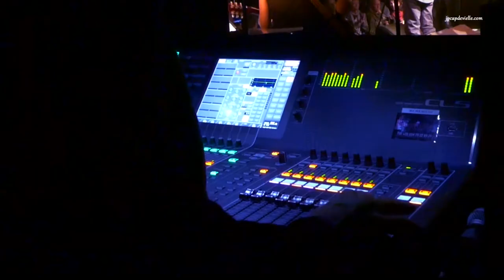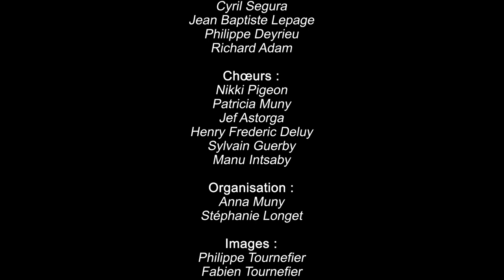Le Dernier Concert - Jean-Patrick CAPDEVIELLE - Concert entier - Chambery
Le Dernier Concert - Jean-Patrick CAPDEVIELLE - Chambery -  2016